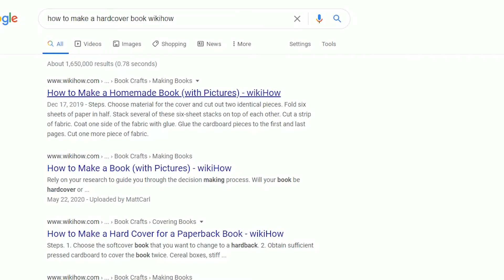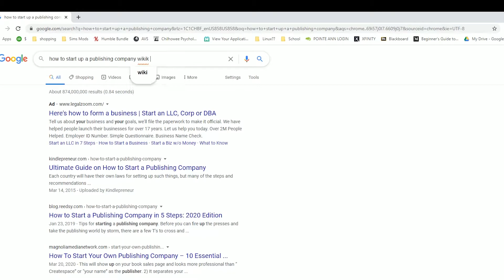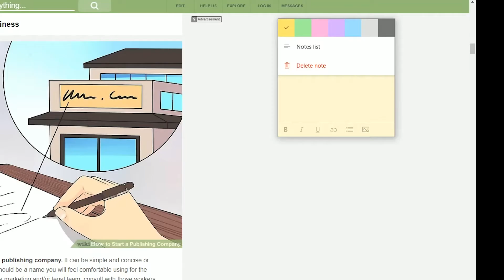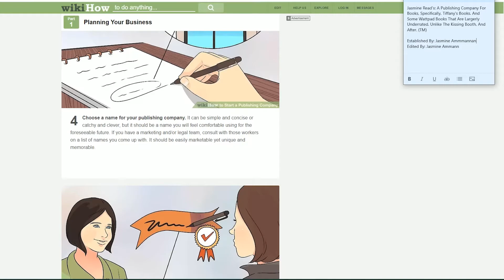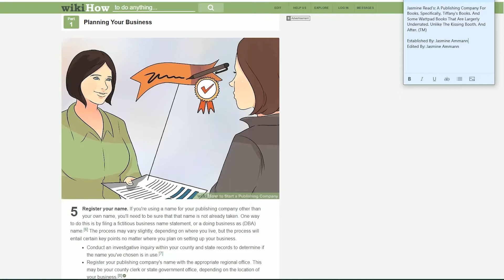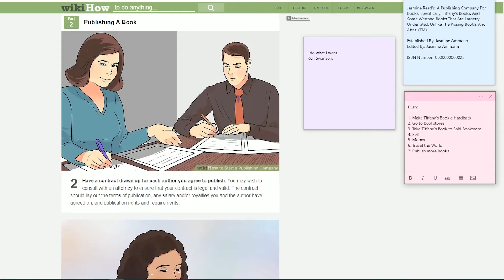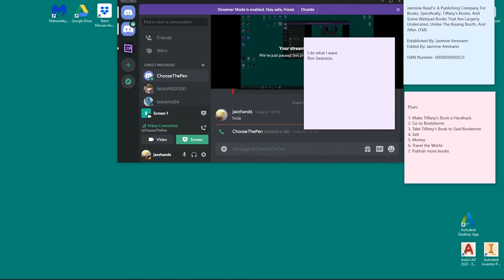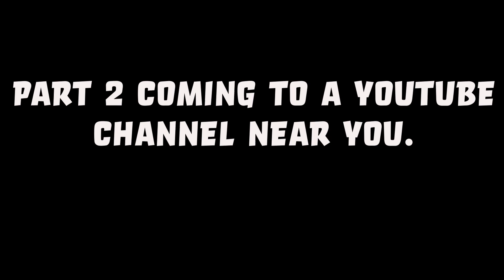What Just Happened?!? Where Did the Game Go?!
This was *supposed* to be another Sims character creation!